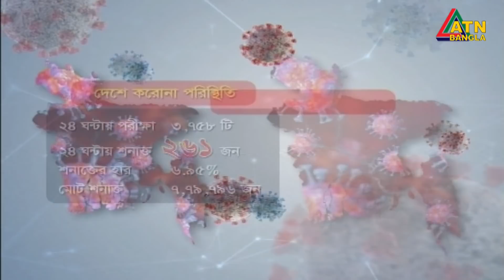এটিএন বাংলা সন্ধ্যা ৭ টার সংবাদ । 15.05.2021 | ATN Bangla News